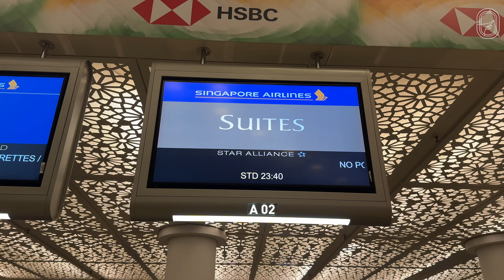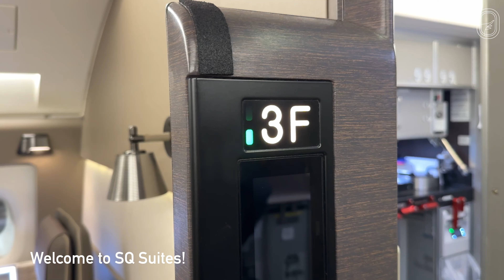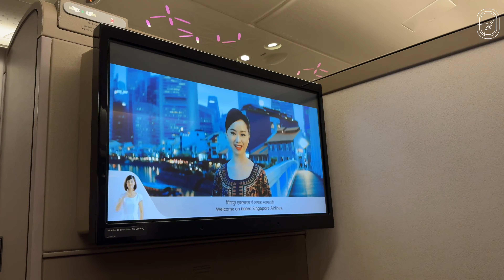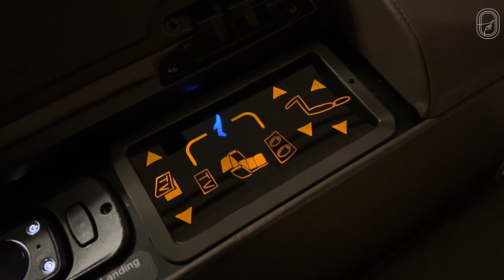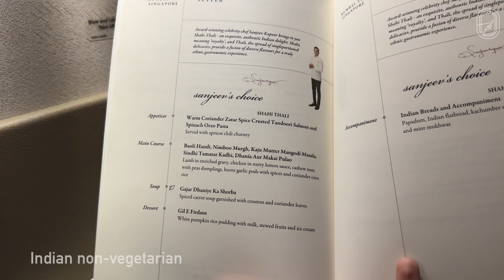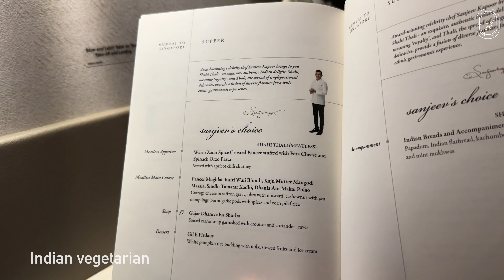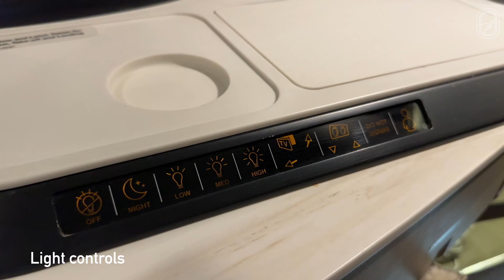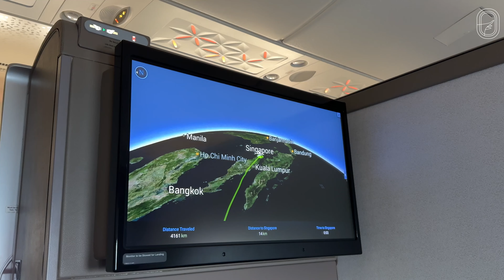Singapore Airlines A380 Suites Mumbai to Singapore | Aviation Geeks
Seat Review of Singapore Airlines Suites (First Class) product on my flight from Mumbai, India to Singapore, SG

If you enjoyed the video and want to see more, consider helping us out by donating using the ‘Super Thanks’ feature! Even the smallest amount would be highly appreciated.

Flight Details:
Flight no. SQ423
From/To: Mumbai (BOM) - Singapore (SIN)
Seat: 3F (Suites)(Window)
Aircraft: Airbus A380-800
Registration: 9V-SKM

Introducing the Aviation Geeks website for more Aviation & Travel Related content and more!